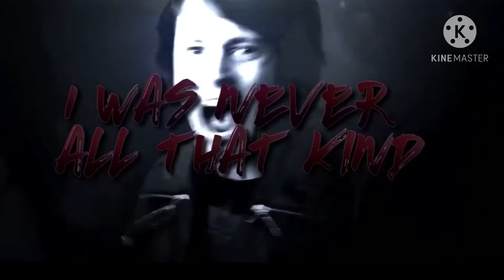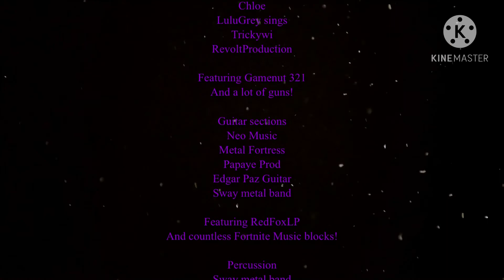Left behind! (Big Band Mashup cover!) (Credits at the end of the video!)